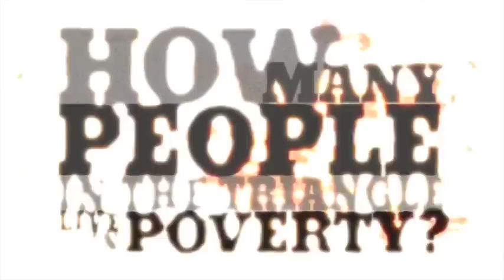2012 United Way of the Greater Triangle Campaign Video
Did you know that over 200,000 people in the Triangle are considered "in poverty?" Our campaign video this year highlights what that really means.